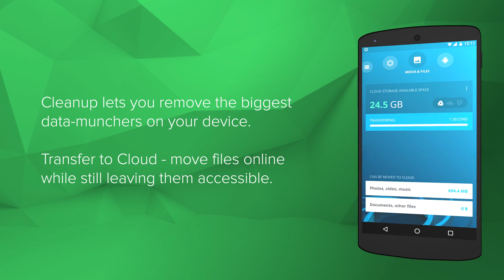Avast Cleanup: Free up space on your Android phone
Free up space on your Android phone with Avast Cleanup, Avast's free app from Google Play, Remove leftover files and unused apps with a simple tap, for a faster, more powerful phone.

You'll maximize your battery life with Avast Battery Saver, and protect your phone from malware with Avast Mobile Security.